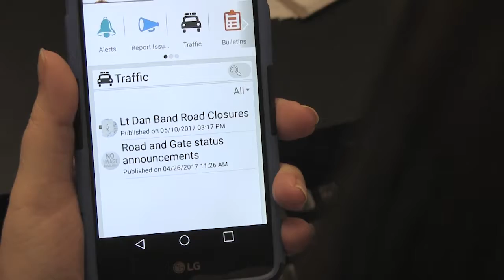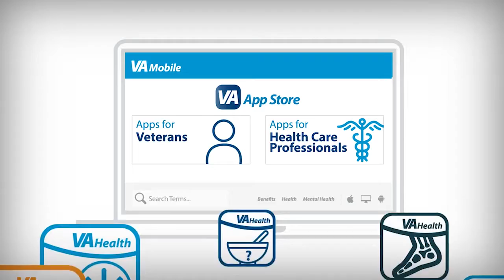Meade Week for June 22, 2018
On this edition of Meade Week!: Red, White & Blue Celebration coming up, Fort Meade celebrates 243rd Army Birthday and new hours at the fitness centers.  These stories and more on Meade Week!